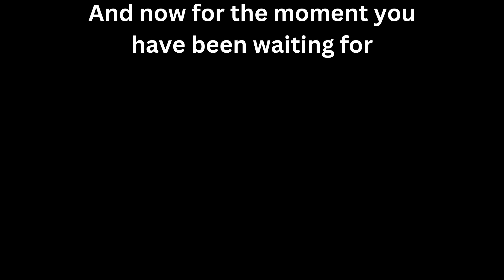AFL Finals Series of 2024